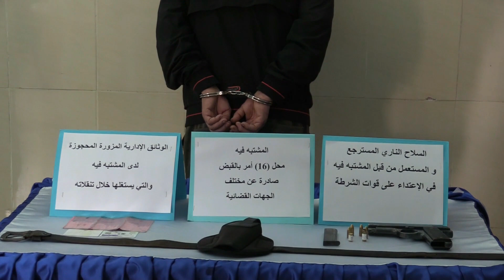القبض على شخص أطلق النار على الشرطة بالبويرة